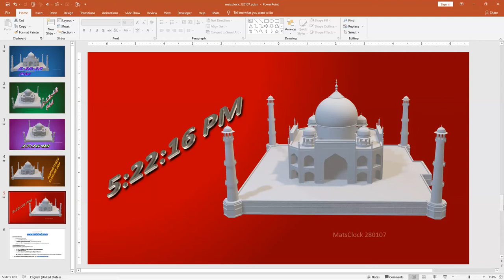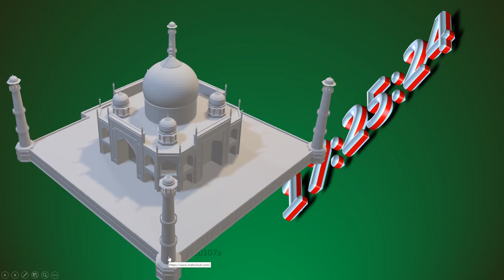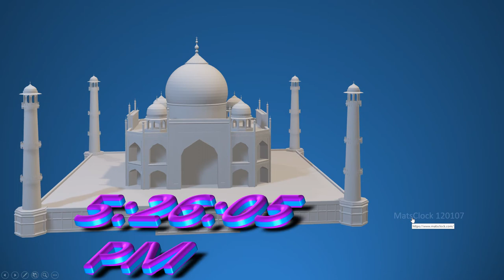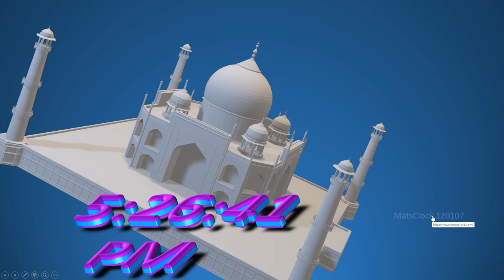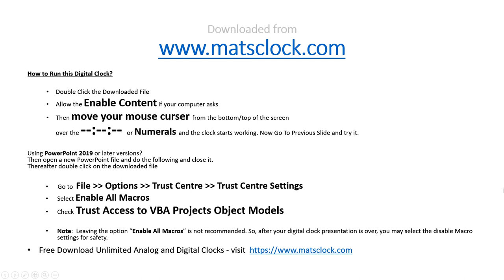MatsClock 120107 3D Taj Mahal Free PowerPoint Digital Clock PPT Timer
This Video is a few seconds screen capture of MatsClock 120107 in which a 3D Taj Mahal is rotating about all three axis with a Beautiful Digital Clock ticking Time Live. You Download this Digital Clock for Free and use it absolutely Free for Your PowerPoint Presentations including your Business Presentations.

Download this Free Digital Clock MatsClock 120107 PowerPoint Presentation PPT file to display time in a digital format on full screen with a 3D Tajmahal next to it and add a professional touch to your Presentations and keep your audience attentive all through your presentation.